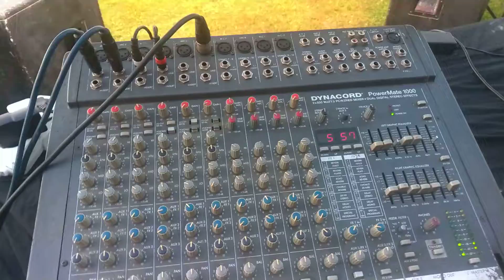masal doruk sahne tanıtım asker eğlencelerine indirim masal doruk sahne ses tanıtım